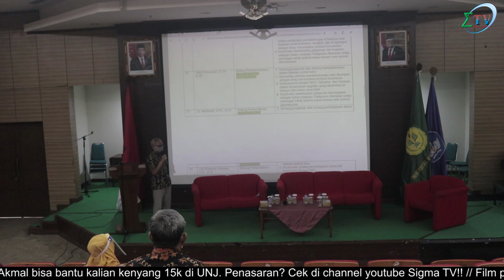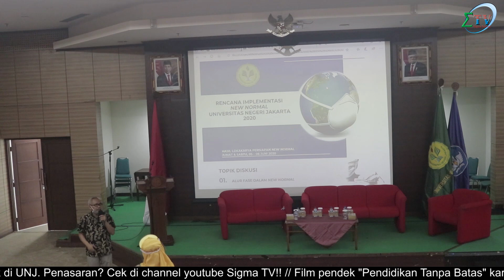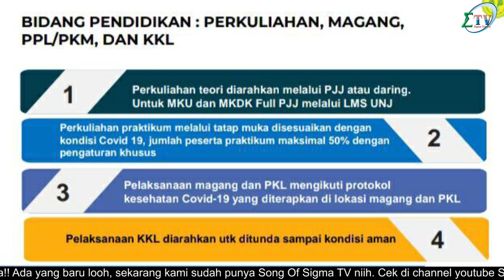Konsolidasi New Normal UNJ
Lembaga pendidikan dituntut untuk dapat bersiap menghadapi adaptasi normal baru atau new normal. Berbagai persiapan telah dilakukan demi berjalannya tatanan normal baru di bidang pendidikan. Begitupun juga dengan Universitas Negeri Jakarta.

Dalam mempersiapkannya, pada Rabu, 26 Juni 2020 UNJ telah mengadakan Konsolidasi Pemberlakuan Tatanan Normal Baru. Konsolidasi ini bertujuan untuk menyatukan pemikiran seluruh civitas akademika dalam berlangsungnya tatanan new normal di UNJ.